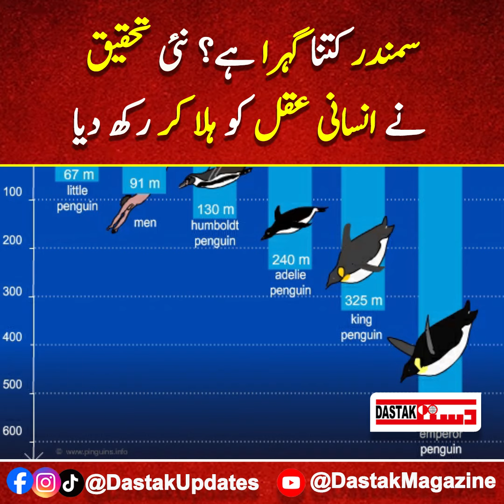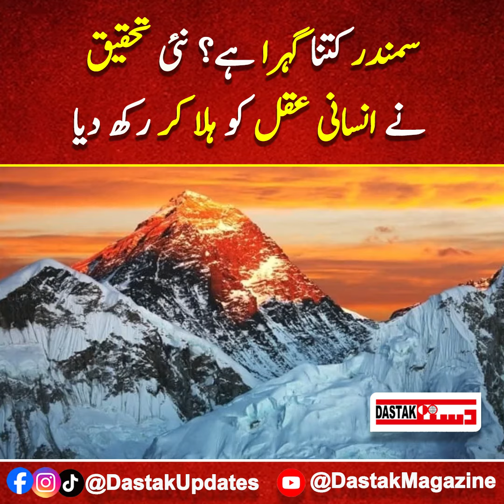Samandar Kitna Gehra Hai? Nai Tahqeeq Ne Insani Aqal Ko Hila Kar Rak Diya!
Samandar ki gehraiyon ka raaz ab tak insani samajh se pare raha hai, magar nai tahqeeq ne aisi maloomat pesh ki hain jo aapko hairan kar denge! Is video mein hum jaanenge ke samandar kitna gehra hai, iske daryaft hone wale ajeeb-o-ghareeb makhlooq aur insani technology ki hadain kaha tak ja sakti hain.